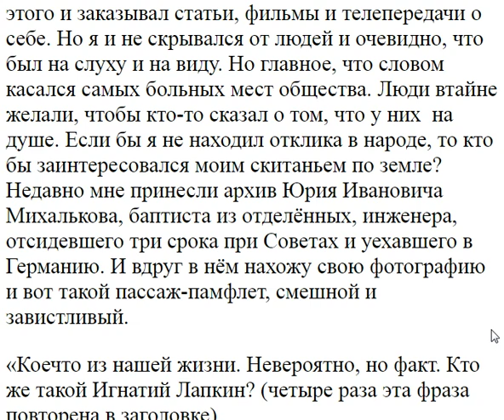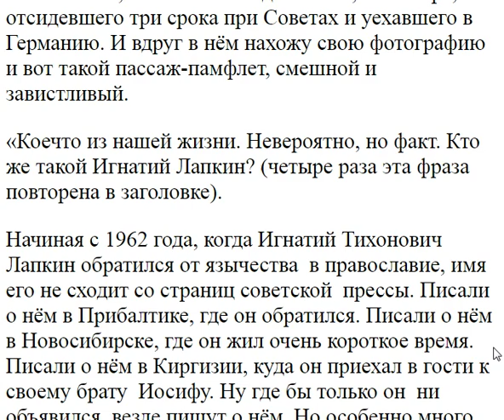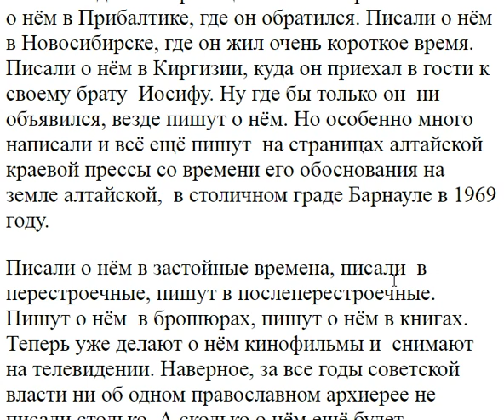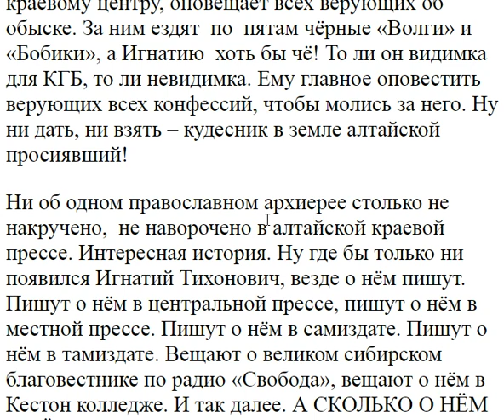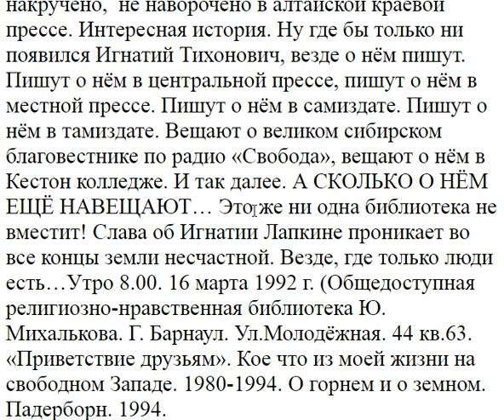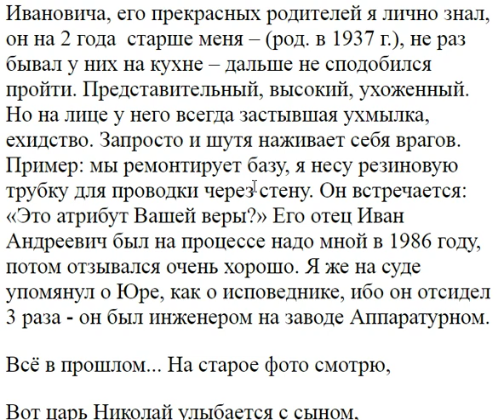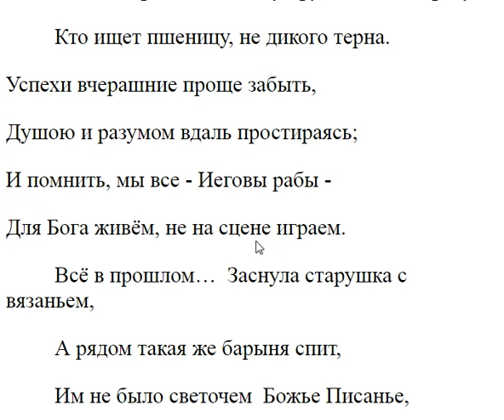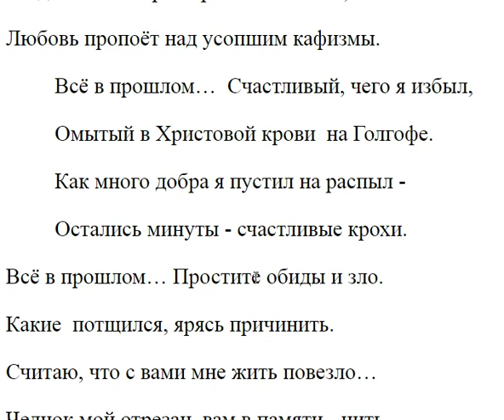2321. Чем вызвано, что о вас ранее много сообщалось в печати?